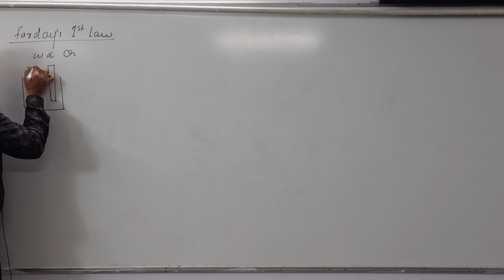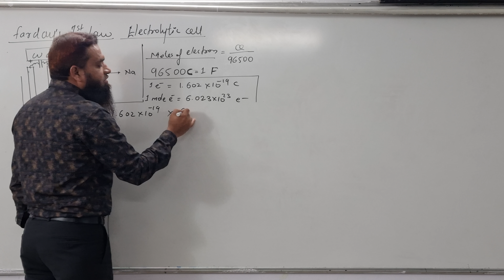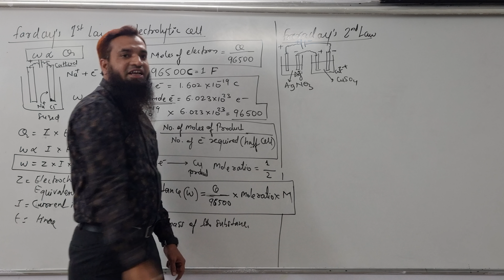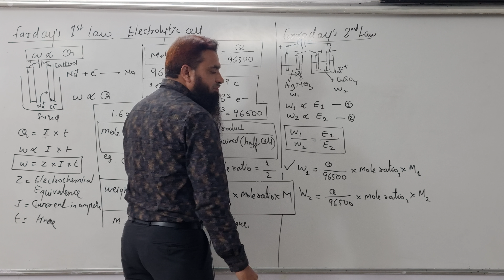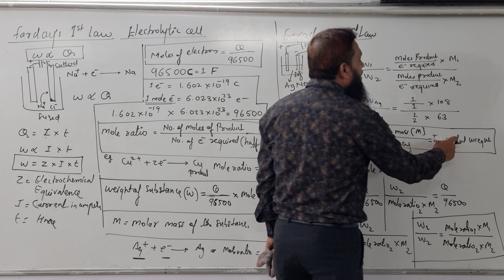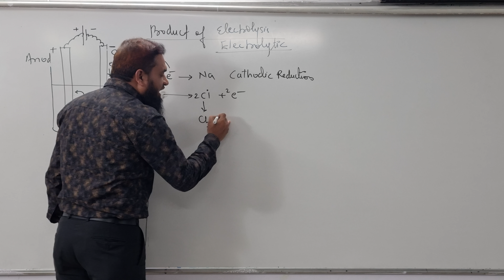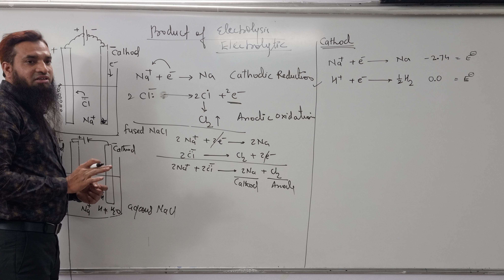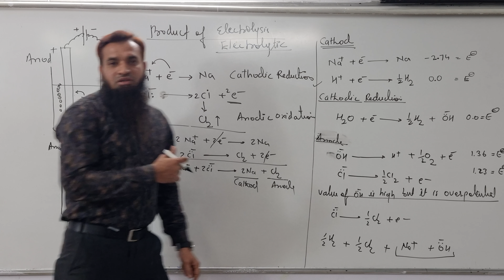Electrochemistry | Faraday's 1st Law & 2nd Law | Product of Electrolytic Cell | 12th Chemistry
Introduction:

Arshad khan

Wallpapers.

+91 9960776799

arshad-khan-india

Name : khan Md Arshad Ali
father's Name : Md Umer Ali Khan
Mother's name : Anis unnisa

I am a chemistry teacher having 18 years of teaching experience.